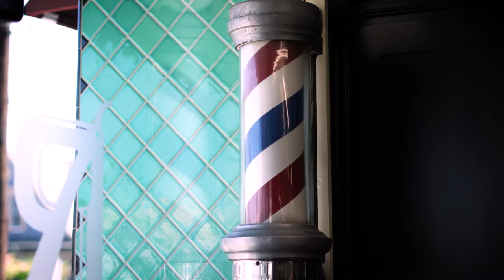Sullen Clothing x Scotty Cut_Throat - Blood & Water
Cool threads and chopped heads. Come on down to Razorbacks Barbershop Long Beach California. We stock the full line of IMPERIAL BARBER PRODUCTS to handle whatever hair situation you have going on.

Featuring @scotty_cutthroat
Shot/Edited @chris.cannata